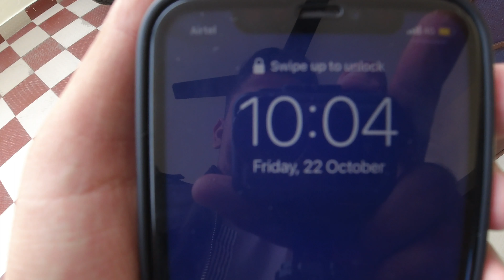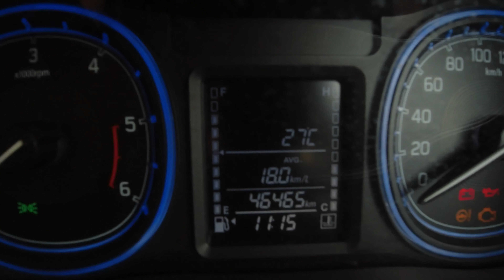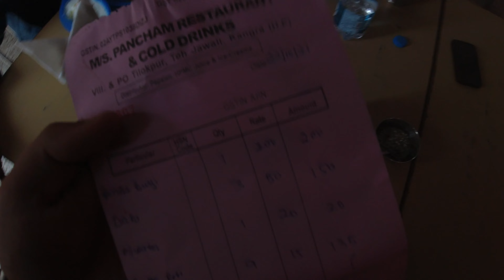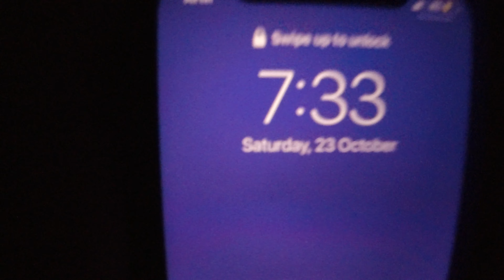BIR BILLING Asia's Highest Paragliding Spot|Travel Guide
Bir is also called as paragliding capital of India. It is situated in the Heart of Himalaya's famous tourist destination Dharamshala in Himachal Pradesh. In 2015, "First Paragliding World cup of India" was hosted here. Billing is the take off point and Bir is the landing site.

Tourist from all over the world come here to relax, meditate, and to enjoy adventure sports.

Bir Billing offers paragliding, trekking, mountain biking, angling and camping.

birbillingtrip paragliding accidents
paragliding gone wrong
paragliding 2022
Bir billing
bir billing himachal pradesh
paragliding in bir billing
Bir billing trip
Bir billing places to visit
Bir billing paragliding price
Paragliding video
paragliding in india cost
best adventure sports in india
top 10 adventure sports in india
paragliding in india places
Paragliding in india
paragliding fails
paragliding crash
paragliding low save